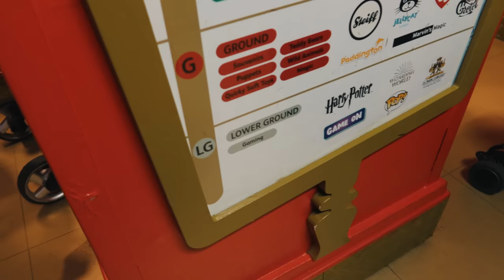MY FIANCÉ GOT YELLED AT BY THE KINGS GUARD!! (London Vlog)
Follow them !!

‼️Britney's Socials‼️

‼️Garik's Socials‼️

Snap - og_garik7